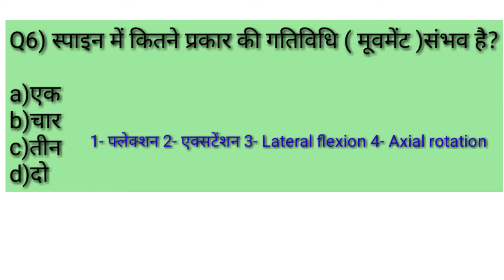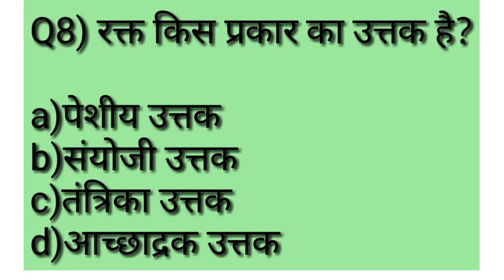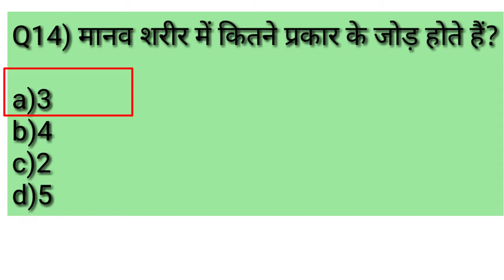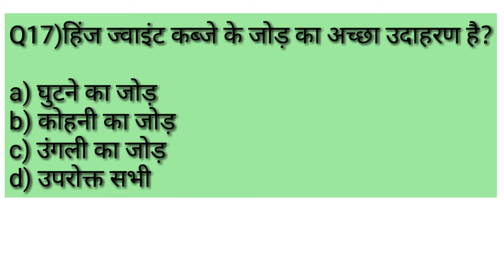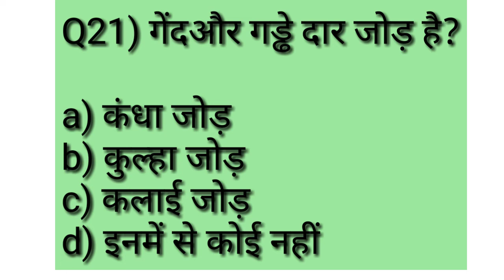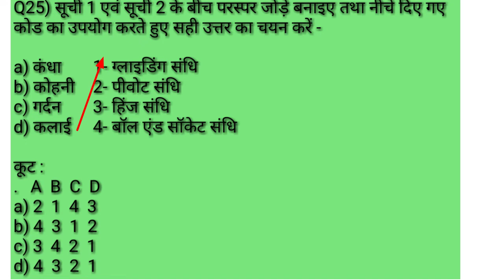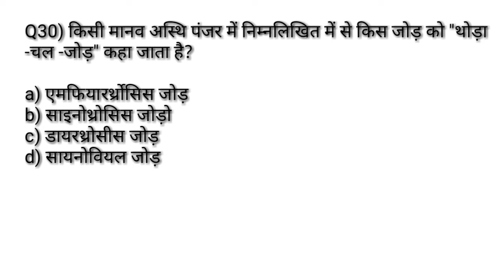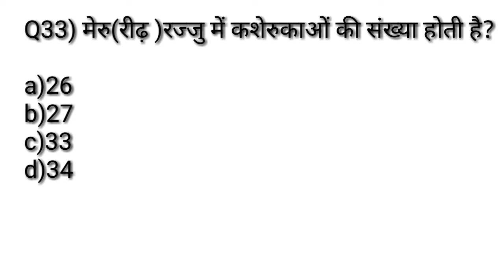Physical Education Previous Year MCQ सीरिज -2/skeleton System/Physical Education TGTPGTLTKVSNVSPTI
Hi